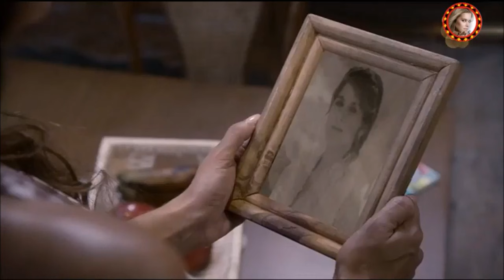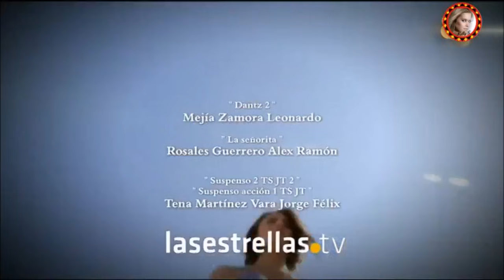Terres Sauvages - Episode 36 (2/2)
Terres  Sauvages (Tierra Salvajes por Televisa)  est une telenovelas mexicaine, produite par Salvador Meíja pour Televisa principalement joué par : Daniela Romo, Claudia Alvarez, César Evora...